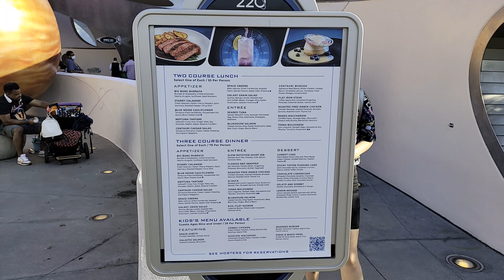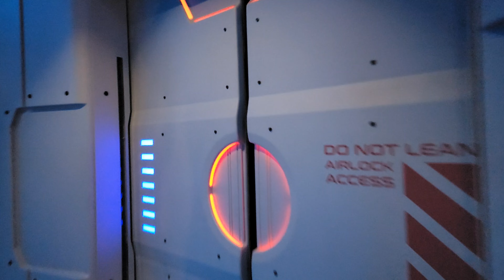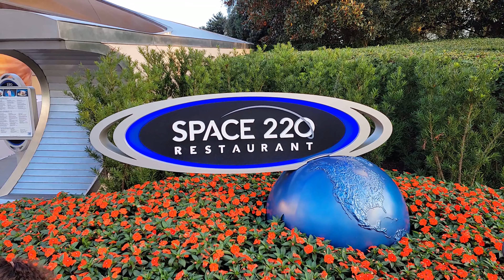Space 220 Restaurant | 4K POV Full Show Attraction | Epcot World Showcase: Walt Disney World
A Stellar Adventure
Embark on the ultimate culinary exploration from this new expansion of the Mission: SPACE Pavilion.

Step inside Space 220 Restaurant—featuring a celestial panorama from a space station—for a delicious meal. To begin your journey, board a special space elevator that will ascend to the stars! Along the way, viewports will give you an aerial view of EPCOT as you travel high above the planet. As you dine, peer out and enjoy amazing daytime and nighttime views of Earth from 220 miles up.

Out-of-This-World Dining
Sit down to a prix-fixe, 2-course meal at lunch or a prix-fixe, 3-course meal at dinner—both featuring modern American cuisine.

Start with your choice of appetizer, like Space Greens or Blue Moon Cauliflower. For your main course, choose from delicious options like the Bluehouse Salmon. After dinner, delight in a sweet send-off when you order the Lemon Mousse or Sticky Toffee Pudding Cake for dessert.

Specialty beverages––like the Celestial Cosmopolitan or the Planetary Punch––are also available, along with a wide selection of craft beer.

Video courtesy of and provided to our channel with permission from Casey from Casey's Corner of the World on YouTube